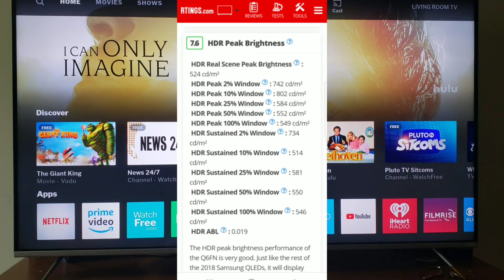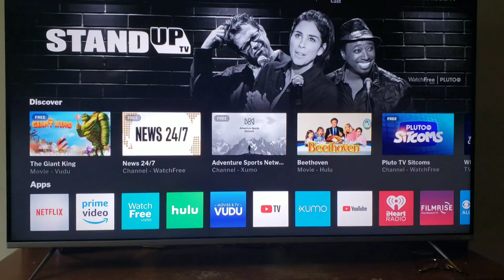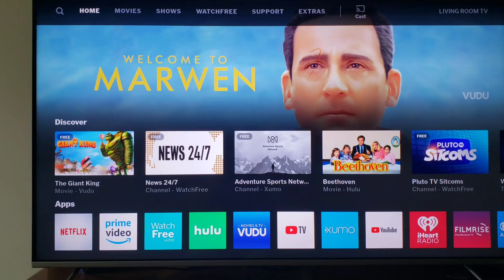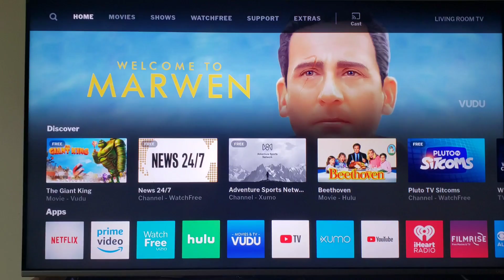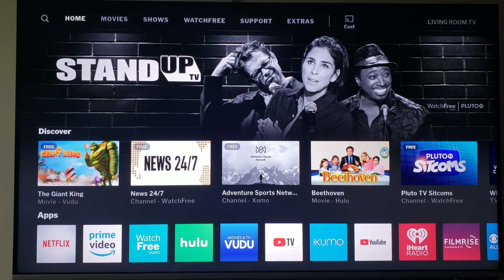2019 Vizios Late? Has Samsung abandoned its fanbase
The information I have right now on the Vizio TVs  coming out in 2019 and Samsung's lack of quality sets in 2019